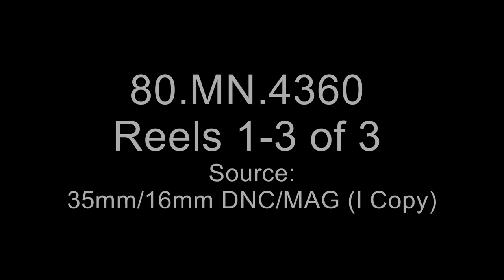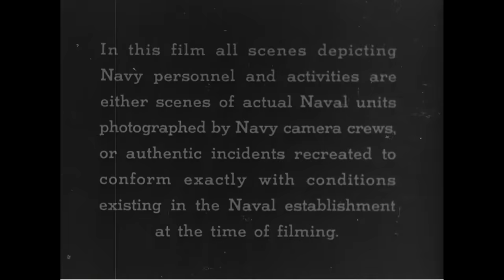The Negro Sailor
Creator(s): Department of the Navy. Office of the Chief of Naval Operations. Naval Observatory. 1942-9/18/1947  (Most Recent)
Series: Navy Motion Picture Film Productions, ca. 1939 - ca. 1947
Record Group 80: General Records of the Department of the Navy, 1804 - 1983

Scope & Content (historic): Emphasizes integration, advancement based on ability, equal treatment, and team work in the Navy. Reel 1: Black newspaper employee is drafted. All phases of Navy boot camp are represented as integrated and equal. Shows physicals, clothing procurement, barracks inspection, KP and social activities. Reel 2: Names black non-combatants who received distinguished Navy Service Awards for bravery: Doris (Dorie) Miller, Elbert H. Oliver, William Pinckney, and Leonard Roy Harmon. Points out that all Navy ratings are open to black Americans and shows black sailors learning navigation, radio operation, aviation mechanics, and other specialties. Reel 3: On a destroyer with a predominantly black crew, blacks fill all positions except commissioned officers. Shows ship in battle action and blacks in Ordnance and CB battalions. Closes with commentary on how blacks and whites have fought side by side to keep America free throughout history.

Local Identifier: 80-MN-4360